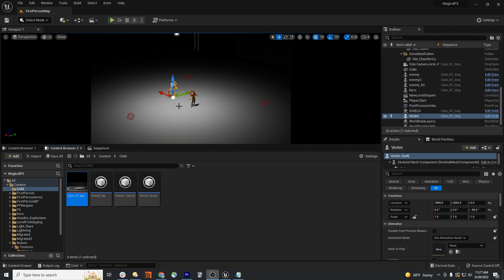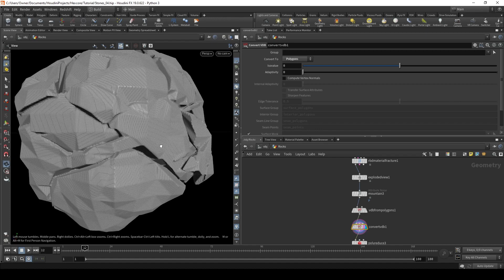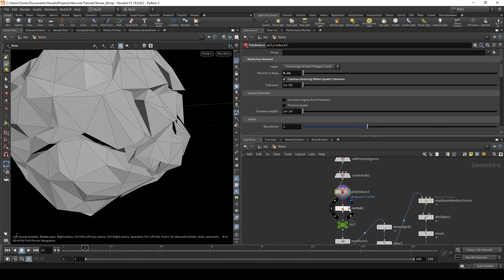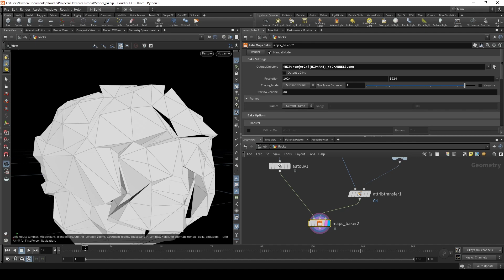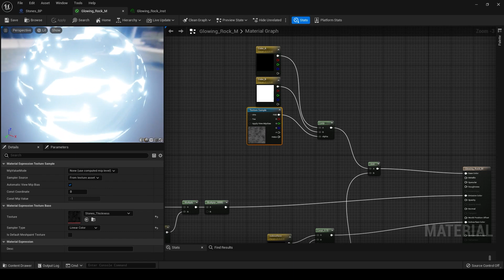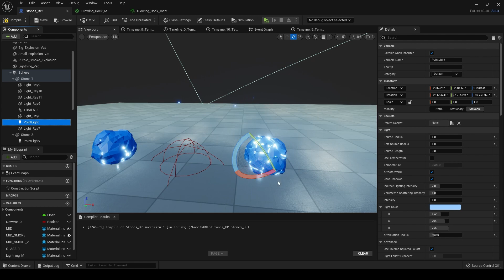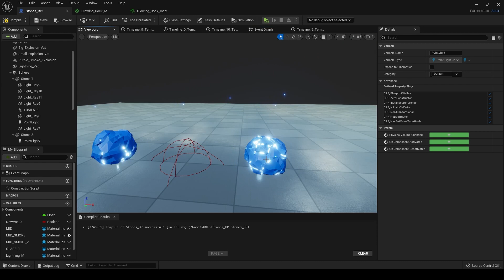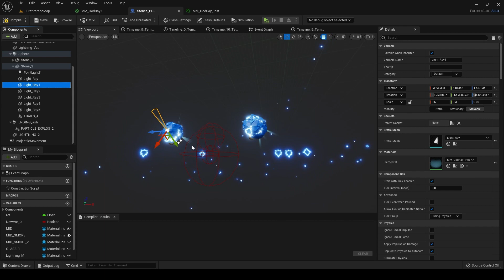Magical Combat FX | Part 1 | Stone Creation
Create a stylized cracked stone/ textures inside Houdini. Setup the stone Blueprint, material, and lights system inside UE.